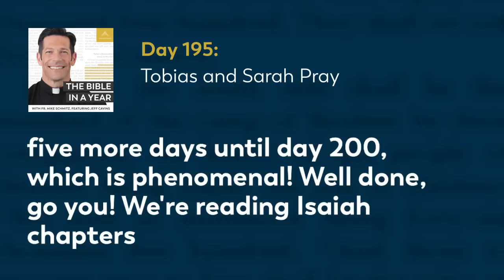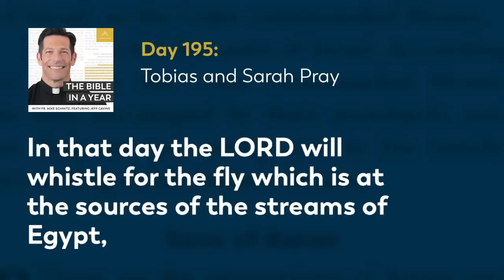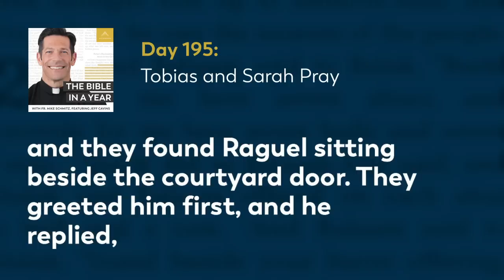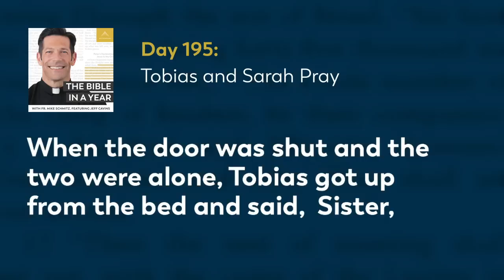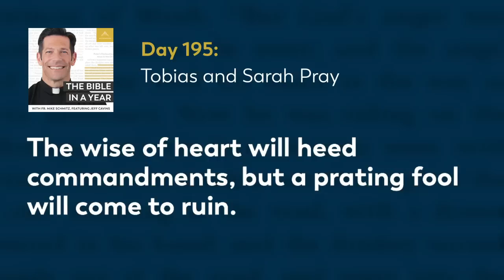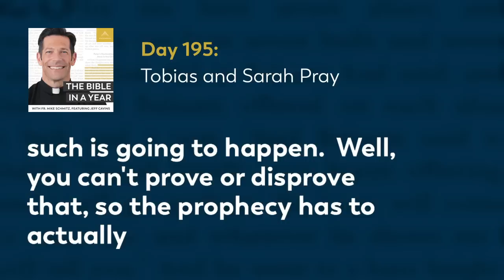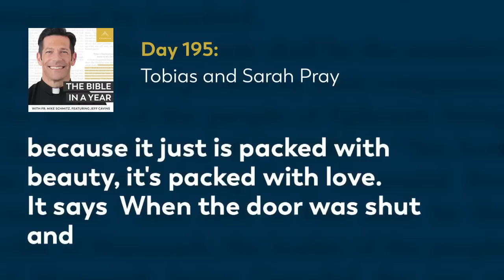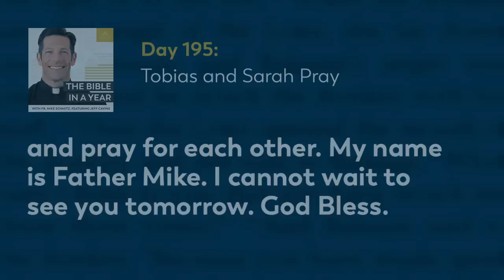Day 195: Tobias and Sarah Pray — The Bible in a Year (with Fr. Mike Schmitz)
📖 Follow along with the official Bible in a Year Reading Plan

Fr. Mike highlights the purity of Tobias and Sarah's love, and the power of their prayer as a married couple. Today we read Isaiah 7-8, Tobit 7-9, and Proverbs 10:5-8.

We hear every day from our community how The Bible in a Year helps to capture hearts and souls for Christ. While we’re happy to make it free to our audience, it’s not free to create! It takes a significant investment to produce the podcast and distribute it free-of-cost to the public. You can make a gift of financial support to help defray these costs and enable us to keep bringing evangelizing digital media to all those searching for God Thank you for your support.

—  SOCIAL MEDIA  —

—  BULLDOG CATHOLIC  —